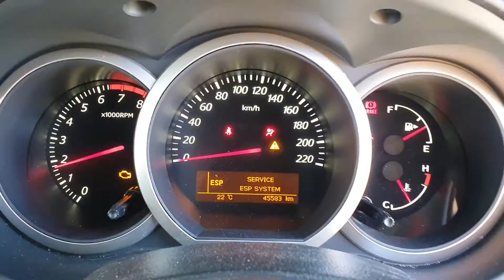10243 GRAND VITARA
2015 SUZUKI GRAND VITARA 2.4L STOCK# 10243